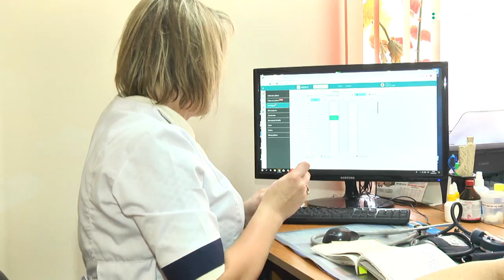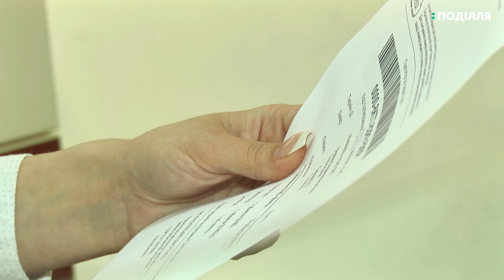Ліки за електронним рецептом.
Електронний  рецепт за програмою «Доступні ліки» діє у первинній ланці сімейної медицини  з 1 квітня поточного року